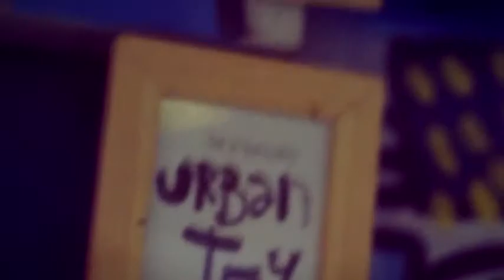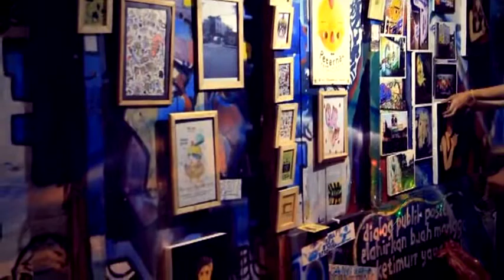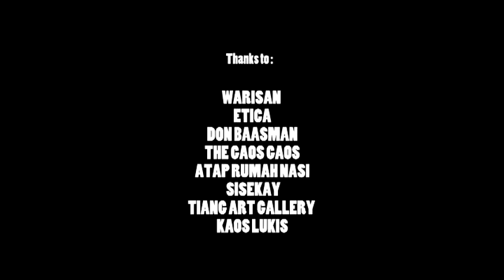Hey Hello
Hey Hello by:terasotak